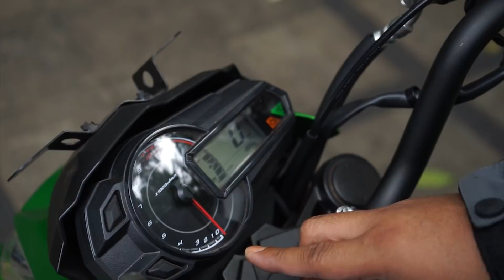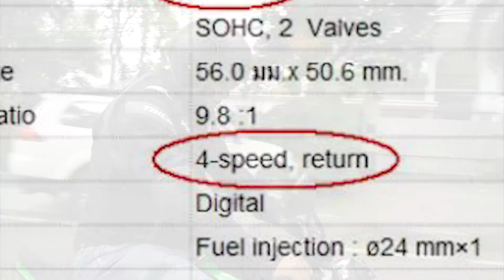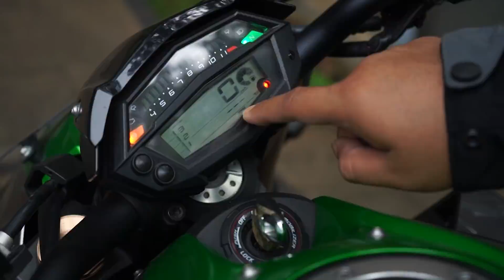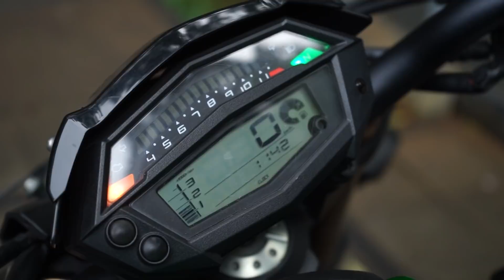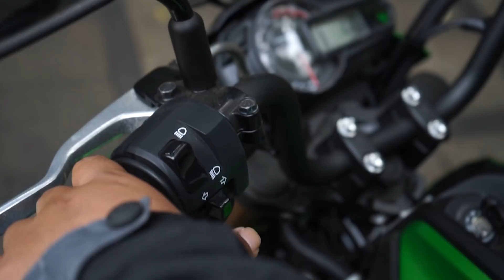Kawasaki Z Series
Kawasaki Z1000 dan Kawasaki Z125 merupakan yanh terbesar dan yang terkecil dari Kawasaki Z series. Juga tampil pada video ini seorang peri yang gendut dan jelek.

Please follow MotomobiTV